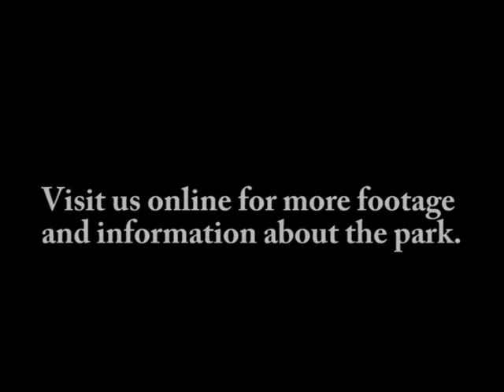Spotcheck Sportsplassen Skatepark July 2011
Short clip from our visit to Sportsplassen Skatepark in Lillehammer, Norway. Read the article for more information and footage

For more skatespots in Norway and world wide, visit our skatespot guide

For more skateboard related news and updates, see the skateboarding startpage